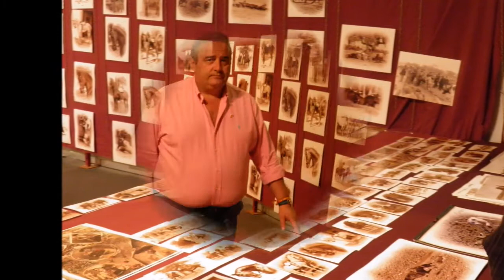CANAL SEVILLA RADIO - SICAB 2016 - INSTANTANEAS - GRUPO LAREDO